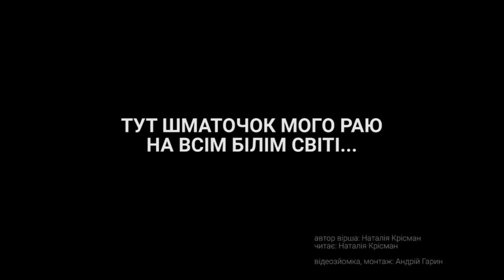Тут шматочок мого раю на всім білім світі...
Поезія українською

Не помру... Я в ріднім краї -
Доки сонце світить,
Тут шматочок мого раю
На всім білім світі.

Я - над кручами, де вітер
Тужить в моїй пісні,
Я - затишшя поміж літер,
Коли думам тісно.

Я сльозина між росинок,
Промінець крізь темінь,
Я - краплина крові сина,
Що всотало в землю.

Я - надрив чийогось нерву,
Що звитяги вершить,
Я - стежина неповернень,
По якій йдуть вперше.

Я - пульсація у скронях,
Коли вірші родять,
Я - розквітлий в полі сонях,
Стяг мого народу.

Я - крило того лелеки,
Що вертає дому,
Восьма барва у веселки,
Ваш про волю спомин.

Як земля спитає - хто ти,
Дівчино крилата?
Відповім: твоя від плоті
Й стану мальвою під плотом
При батьківській хаті...